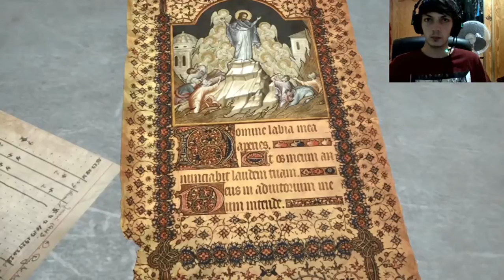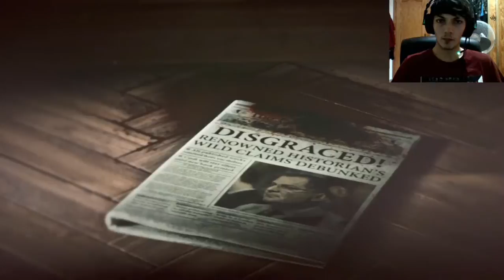yey! ve : "DarkSiders III | Modo Campaña  | Castellano | 7"